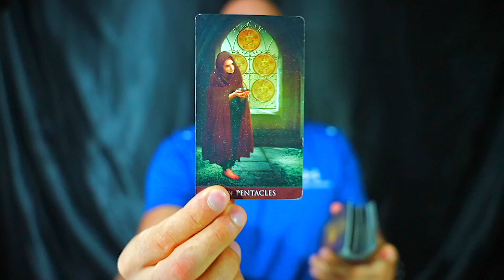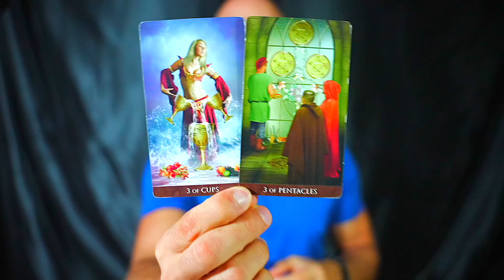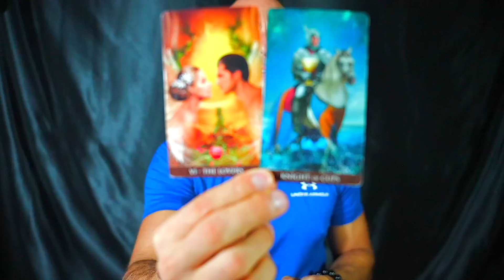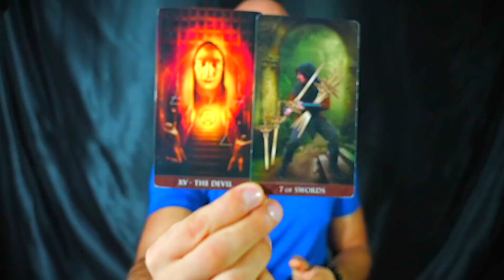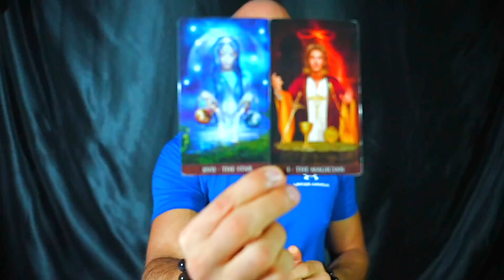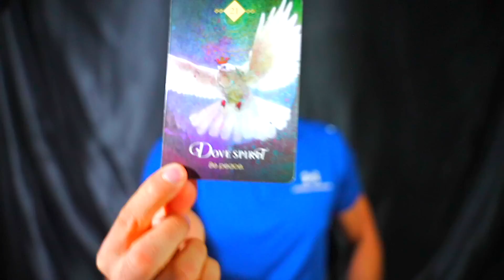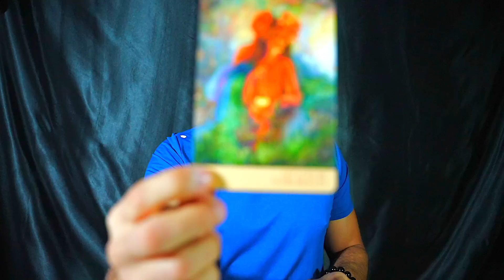TAURUS — SHOCKING TRUTH REVEALED! — HERE'S WHAT TO EXPECT! — TAURUS OCTOBER 2023